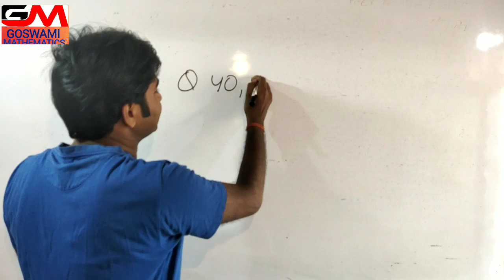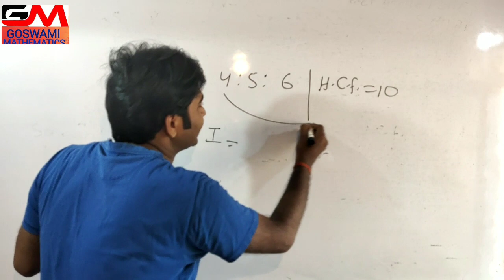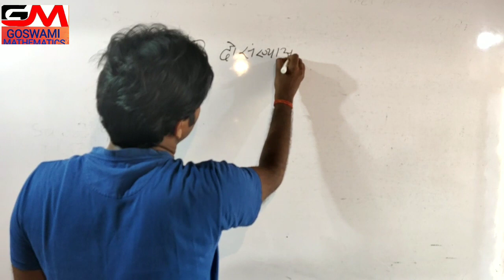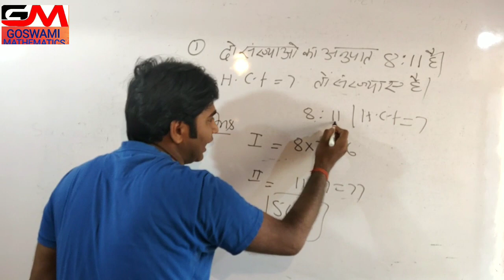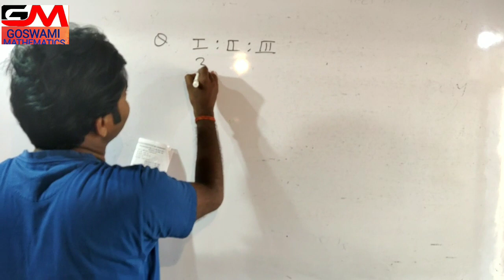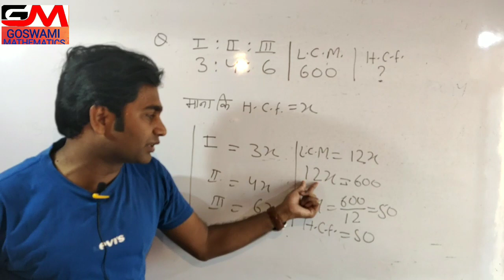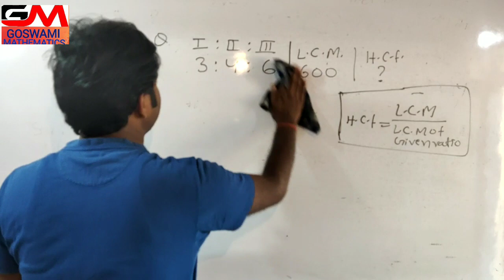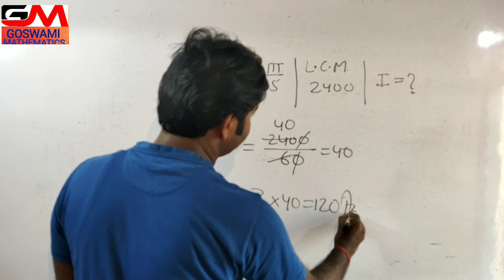L.C.M AND HCF TYPE 4 | Goswami Mathematics | Number System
For: SSC, Bank, Railway, CDS, Cat, etc.

Address - East Of Musallahpur Hat, Professor Colony, Shahganj, Patna - 6